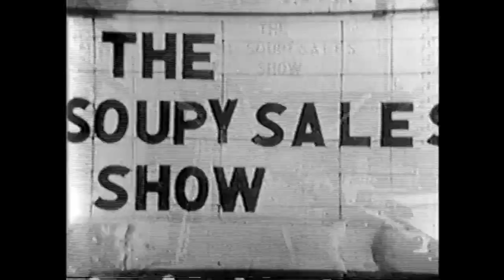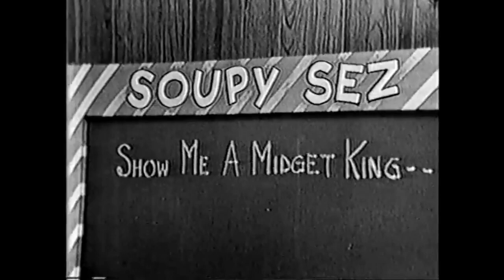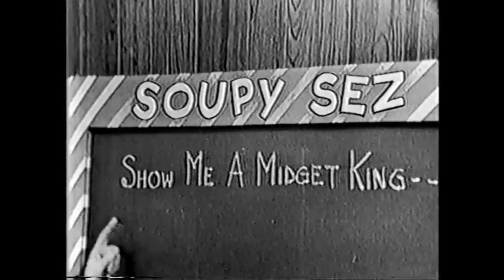Soupy Sales Show 1966 (classic TV comedy)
Soupy is back with his "Words pf Wisdom Pookie, White Fang  and all the gang in this classic show from 1966. Soupy Sales, Frank Nastasi